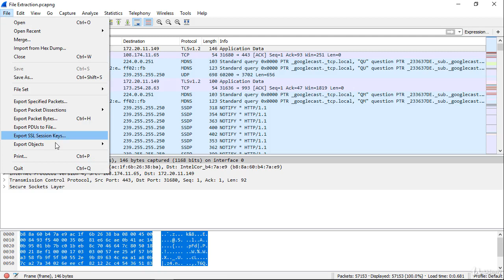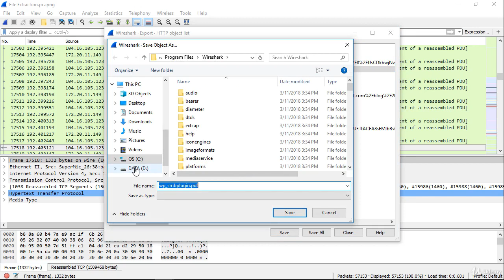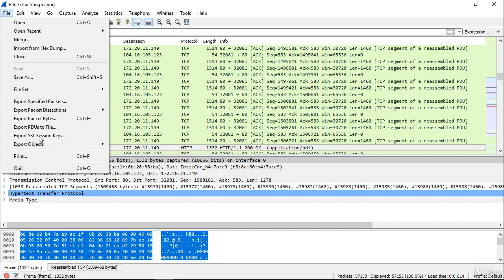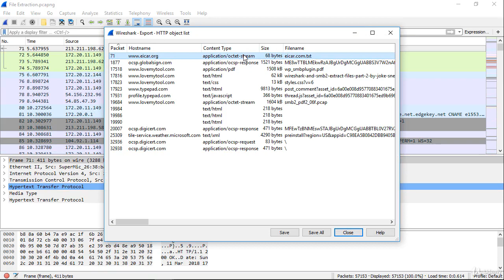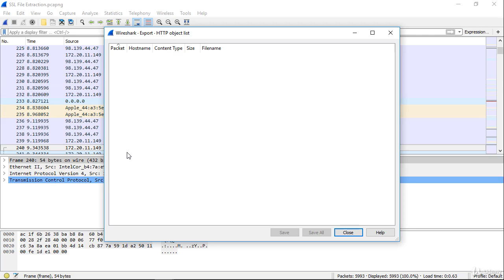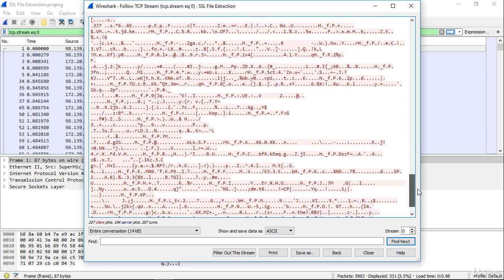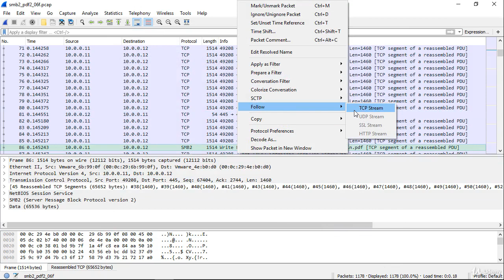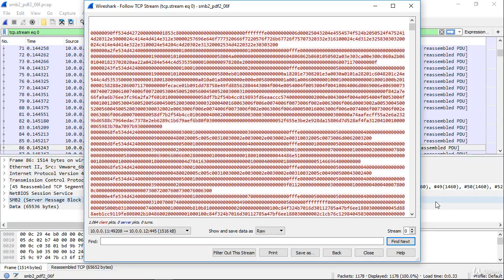7 Lecture 35 File extraction using Wireshark